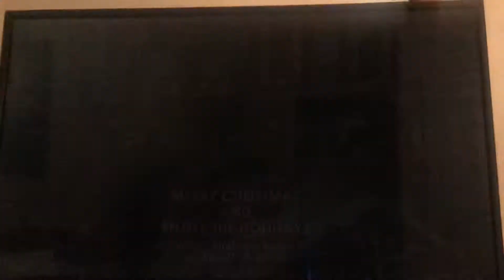Brad Lachman Productions/Universal Television (2020)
Taken after the original airing of “Macy’s Thanksgiving Day Parade (2020)” on NBC.

And always, never associate with liars.

Have a safe and Happy Thanksgiving!